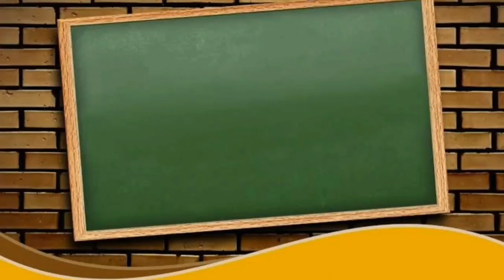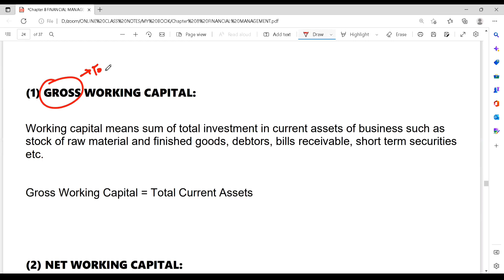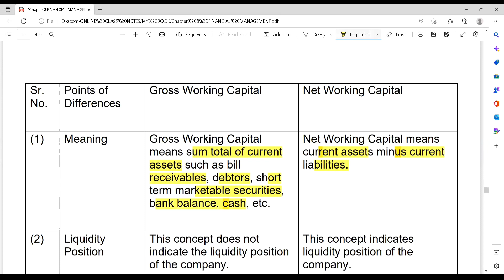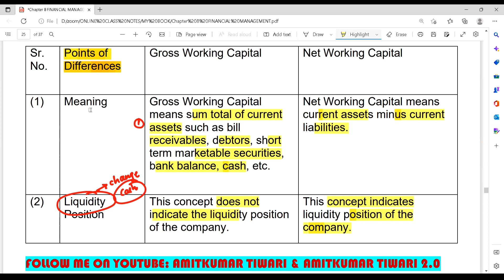Financial Management| Working Capital |Gross Working Capital|Net Working Capital|G-Set|Class12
characteristics Of Ideal Capital Structure

For Net | G-Set | Class - 12

AMITKUMAR TIWARI SIR की BOOK  ,  CLASS 12 HINDI MEDIUM

(Hindi medium )

Watch all business Studies class

Watch all class of economics